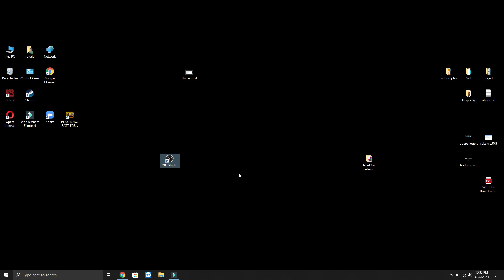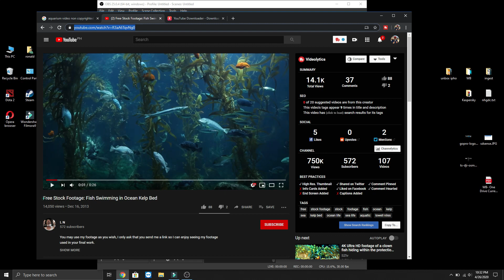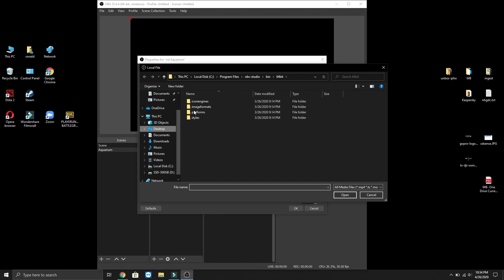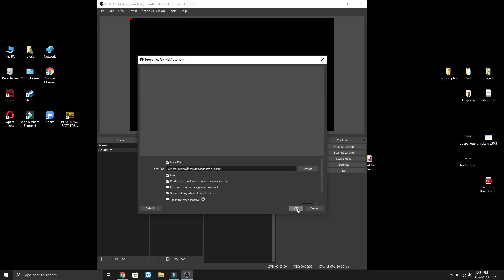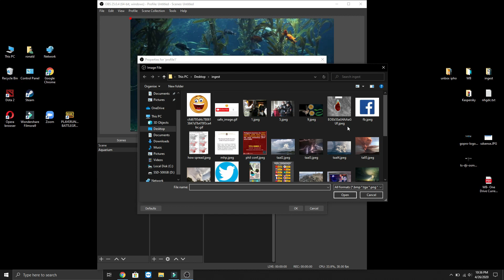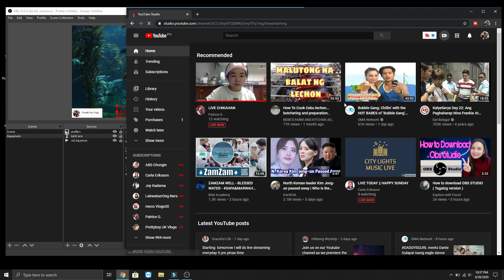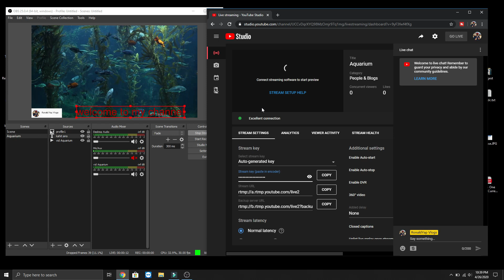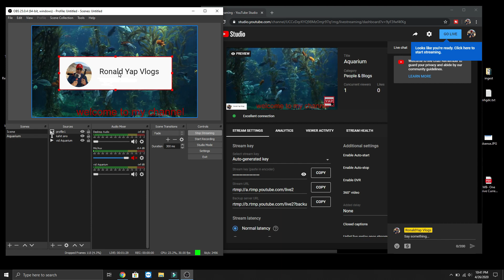PAANO GUMAWA NG AQUARIUM SA YOUTUBE LIVE SESSION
Free and open source software for video recording and live streaming.
High performance real time video/audio capturing and mixing. Create scenes made up of multiple sources including window captures, images, text, browser windows, webcams, capture cards and more.
Set up an unlimited number of scenes you can switch between seamlessly via custom transitions.
Intuitive audio mixer with per-source filters such as noise gate, noise suppression, and gain. Take full control with VST plugin support.
Powerful and easy to use configuration options. Add new Sources, duplicate existing ones, and adjust their properties effortlessly.
Streamlined Settings panel gives you access to a wide array of configuration options to tweak every aspect of your broadcast or recording.
Modular 'Dock' UI allows you to rearrange the layout exactly as you like. You can even pop out each individual Dock to its own window.

OBS Studio is equipped with a powerful API, enabling plugins and scripts to provide further customization and functionality specific to your needs.

Utilize native plugins for high performance integrations or scripts written with Lua or Python that interface with existing sources.

Work with developers in the streaming community to get the features you need with endless possibilities.

OBS Studio - Step by Step (tagalog)